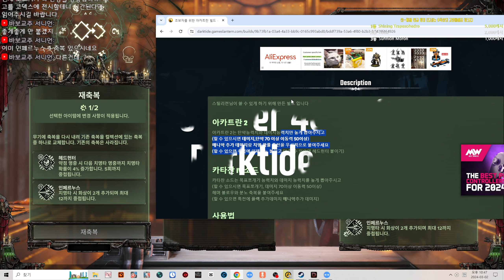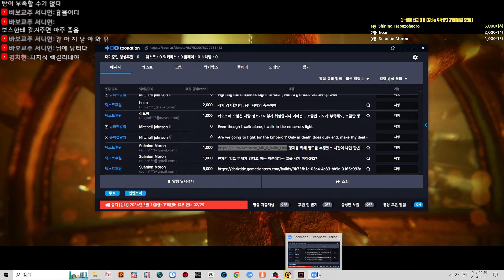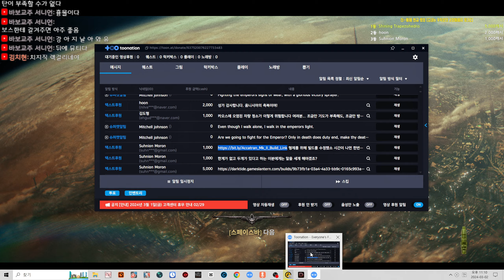청자께서 추천하신 아카트란 갓빌드! - 워해머 4만: 다크타이드[Warhammer 40,000: Darktide]